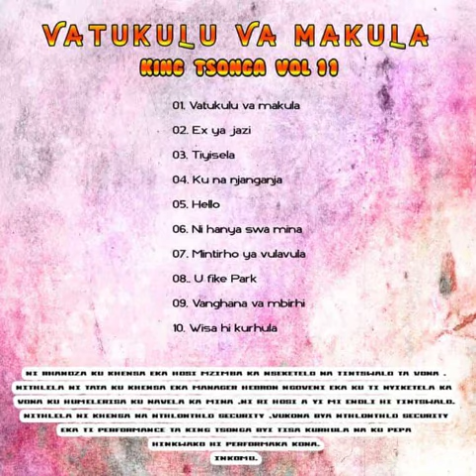Ni hanya swa mina * King Tsonga Vol. 11